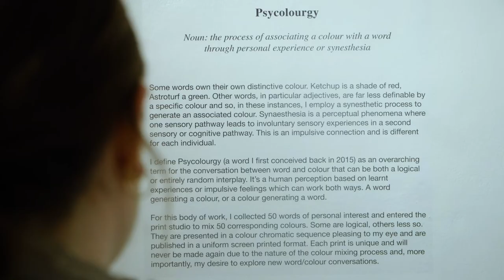Nick Smith 'Psycolourgy 2.0' Opening Reception